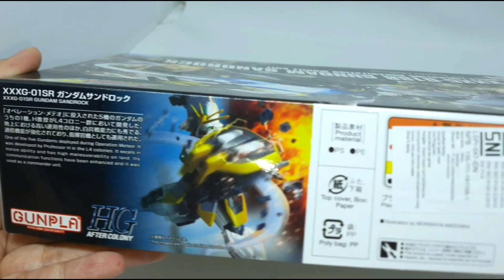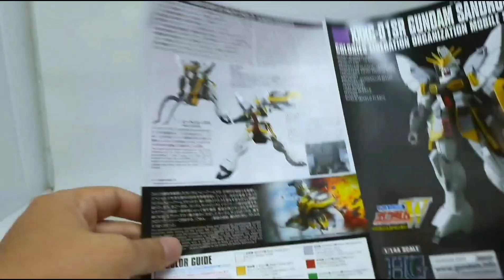REVIEW HG SANDROCK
rakitnya simple banget, tapi artikulasinya bagus banget. kit ini bagus banget, kalo segi desain dia ambil dari seri animenya, jadi emang agak jadul sih hehehe. ya suka-sukaan lah.